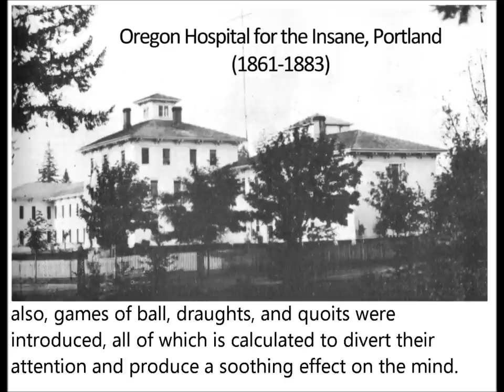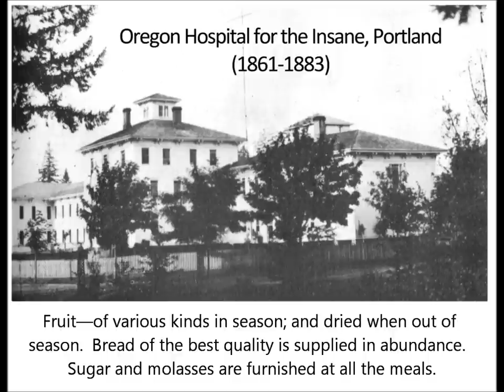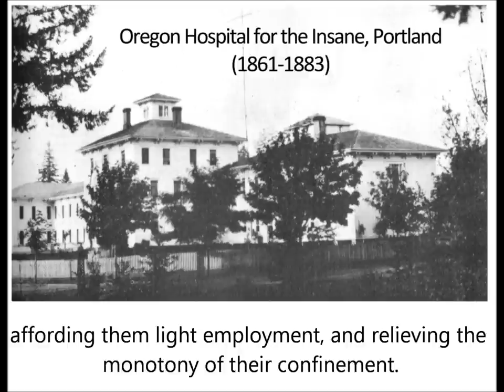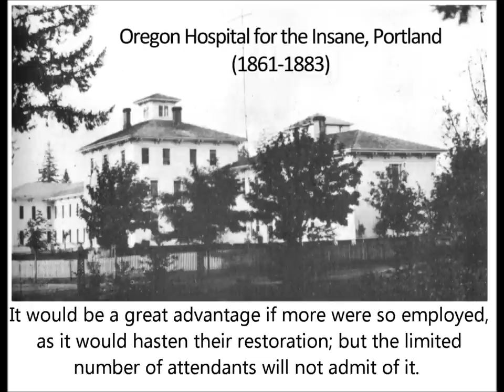Giltner Description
Listen to the 1868 report of visiting physician Dr. J.S. Giltner to the Oregon Hospital for the Insane in Portland.  The Oregon Hospital for the Insane was a private hospital run by Drs. Hawthorne and Loreya in Portland, Oregon from 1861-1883.  They contracted with the State of Oregon for the care of people diagnosed with insanity prior to the creation of the Oregon State Hospital in Salem.  For more information about the Oregon Hospital for the Insane check out our article  The Oregon State Hospital Museum of Mental Health is located on the campus of the Oregon State Hospital in Salem, Oregon.